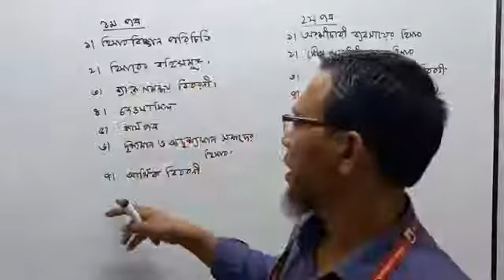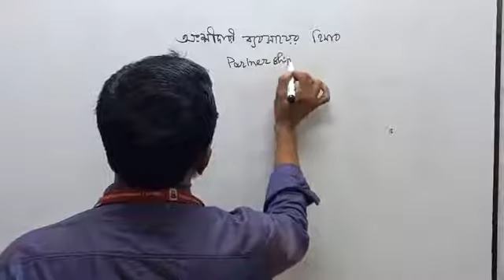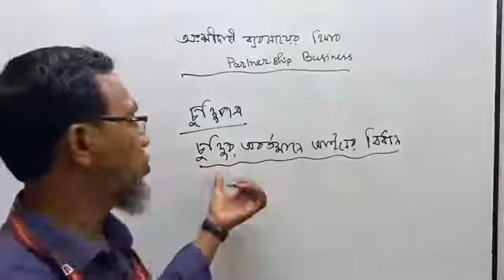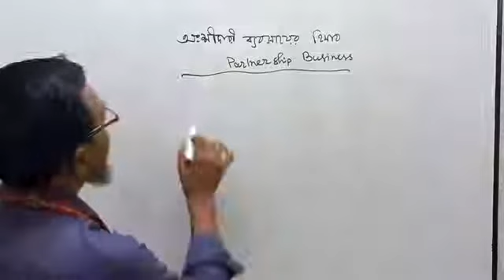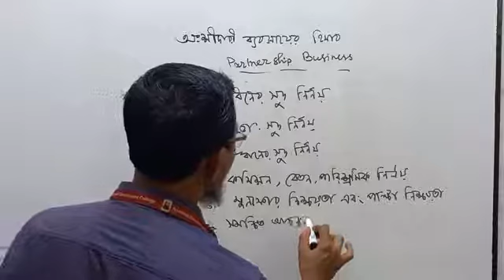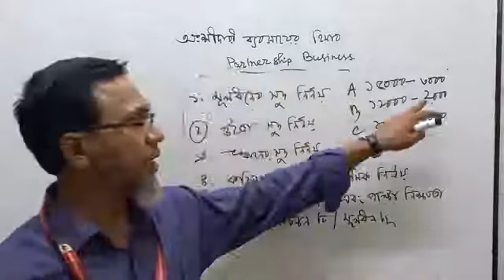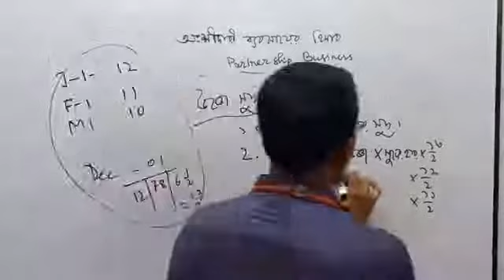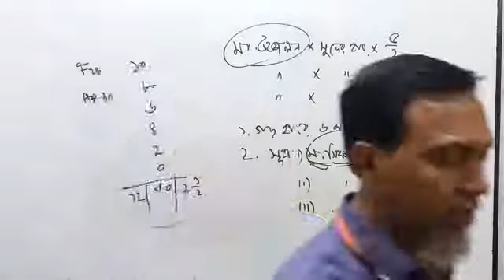অংশীদারী ব্যবসায়ের হিসাব সংরক্ষণ-১। একাদশ শ্রেণির শিক্ষার্থীদের জন্য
Online class with NGC Teachers 727subs